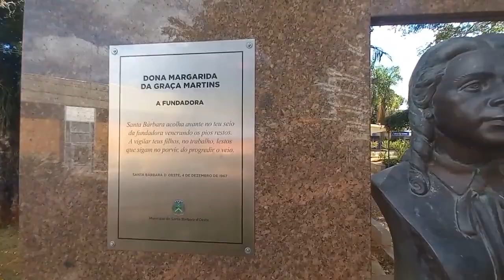Personagens de Santa Bárbara #41 | Convidado: JJ Bellani - Jornalista